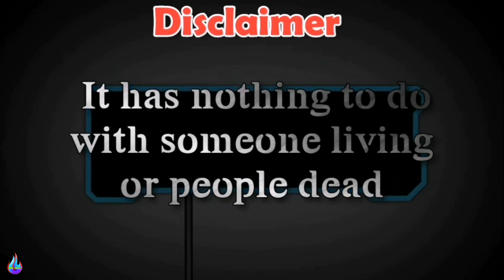MY SENPEI AND HIS SON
Alhamdullilah

Firstly, aku mahu join team iwan sport tapi  terjumpa abang awie senior aku. Semasa kami bersama training di Dewan Abu Bakar Ali Basha SK Klang Gate. Beliau dengan anaknya si Faiz. Selalu menjadi cabaran aku paling hebat dan sukar dikalahkan. Dengar cerita faiz sudah berpindah di Johor. Sekarang adik dia meneruskan legasi nya untuk menjadi top player.

Secondly, pasukan ini memang terbaik Dan layan main. Ia berlangsung sebelum PKP.
Selamat Hari Raya Aidilfikri 1442 H/2021 M
Maaf atas kesilapan hamba ini. Menunggu keampuan mu seluas lautan. Yang ku akan sesat atau hilang bila bila masa.

Thank you guys for watching this video. Hope guys enjoy and keep supporting me for the next adventure. If you guys enjoy please click like or dislike. And also you guys can comment the below. Together we will rise again.

Keep healthy dan be safe from virus Covid 19. The War no over yet.